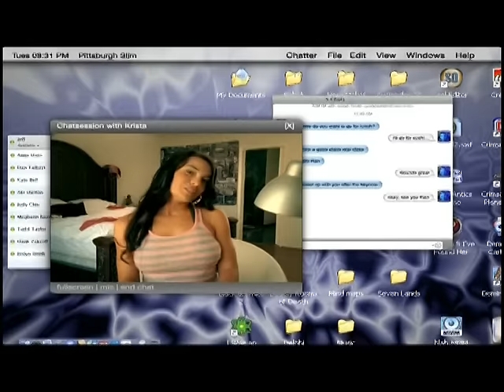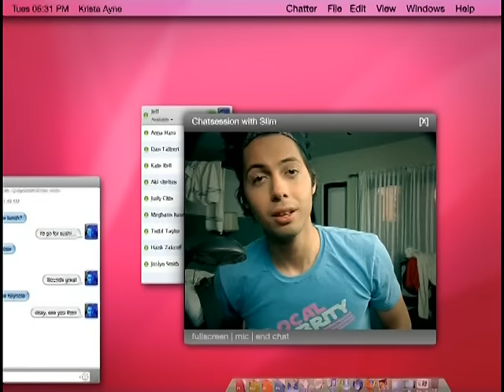Pittsburgh Slim - Girls Kiss Girls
Music video by Pittsburgh Slim performing Girls Kiss Girls. (C) 2007 The Island Def Jam Music Group